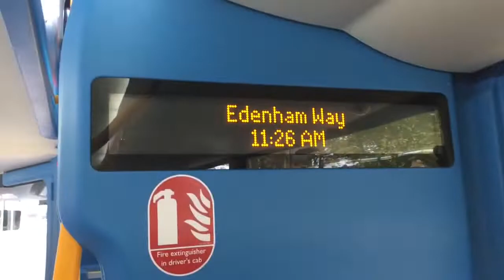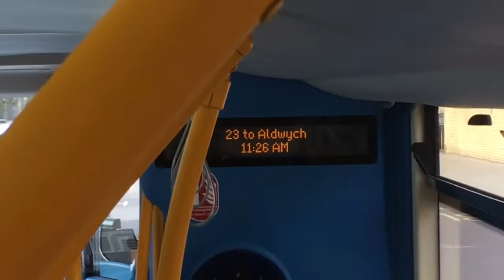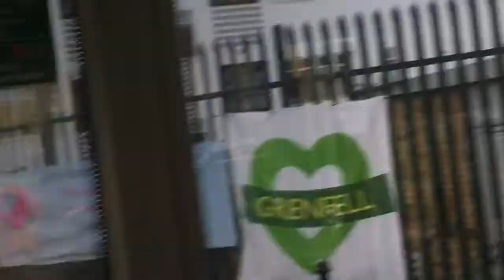**ELECTRIC DEMONSTRATOR** Journey on MD1 (YJ17FXX) on route 23 (reupload)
Well that got me late for RR tbh. Jesus. Apart from that I like the route and Mr ELBE visualled it so expect that coming soon. First impressions are that it’s smooth and very nice and so comfortable lol. Bye